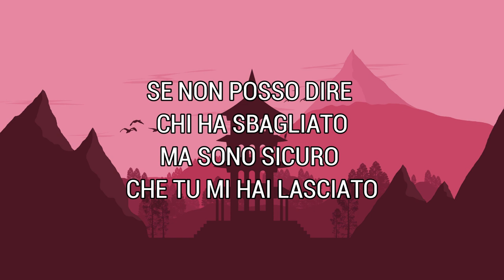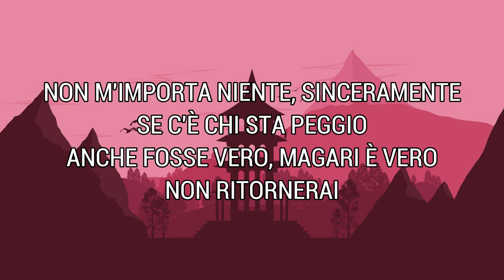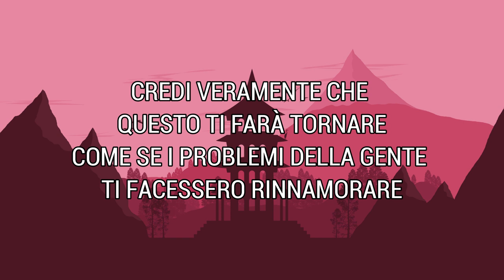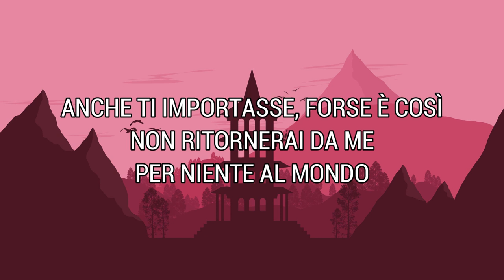Non M’importa Niente - Pierdavide Carone (Lyrics/Testo)